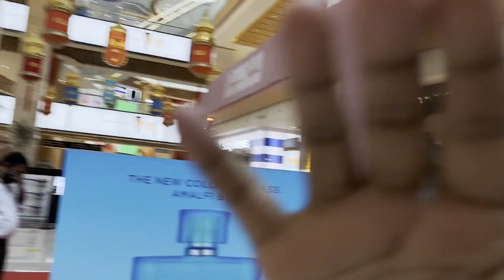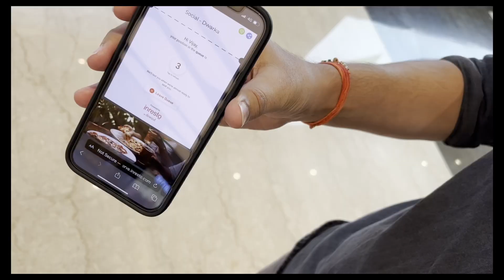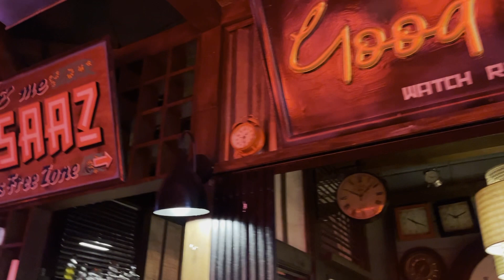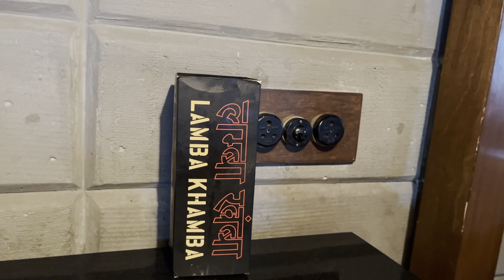Eating at vegas mall Dwarka, Delhi- vlog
lunch with 1000 rs off in food in social cafe